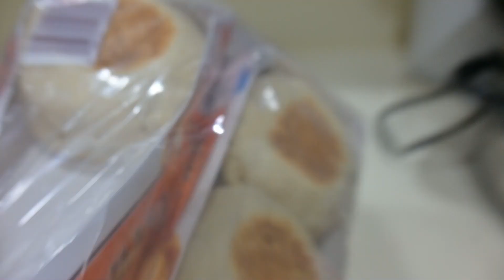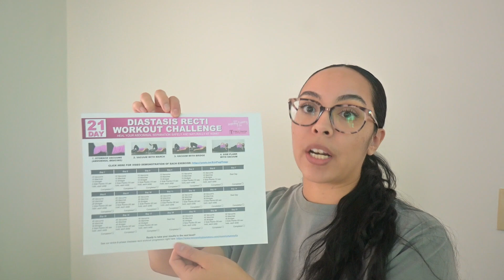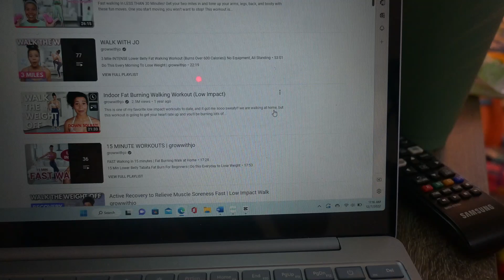How I'm Healing My Diastasis Recti | Getting Rid of My Mommy Pooch After Two C-Sections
In today's video, I am starting my journey of getting rid of my MOMMY POOCH! I am doing a 21 day challenge doing deep core work to help heal my diastasis recti (ab separation). It seems that this could very well be the reason why mama's get that mommy pooch that we often struggle getting rid of. If you're a mama or soon to be, I hope this video inspires you! Xoxo, Angie

TIME STAMPS:
0:00 -  Intro
3:45 - Breakfast Meal & drinks
4:54  - How my belly looks currently
6:37 - How to check for diastasis recti
8:59 - 21 day challenge
9:32 - DAY 1- Demo of diastasis recti exercises
11:14- What I will be doing along with the challenge
14:11 - Day 2 + additional exercises
14:50 - Outro

Cira Nutrition Glow-getter Greens
Cira Nutrition Reds Superfood
Premier Protein Vanilla Milkshake
Quest Bar Minis Cookies & Cream
Mary Ruth's Kids Magnesium Calm Gummies
Half Gallon Water Jug